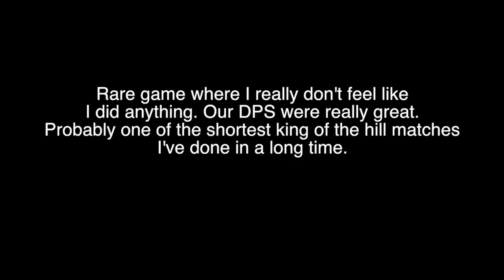*Fast Ilios Game - Grandmaster Mercy Competitive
*Note: The program I use to edit the videos autocorrected 'ult' to 'alt' twice in this clip. I thought I caught them and corrected them, but I didn't. Anyhow, sorry about that. :(

Nothing special, just a super fast game. :) Thought I'd share!